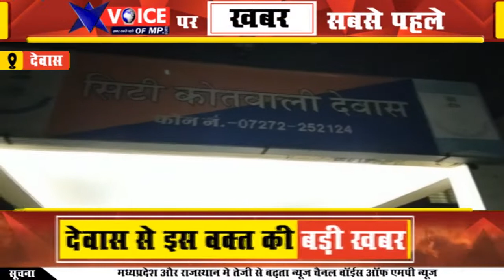मिलावटी घी बनाने के कारखाने का किया भांडाफोड, एक क्विटंल मिलावटी घी सहित 5 लाख का माल किया जब्त